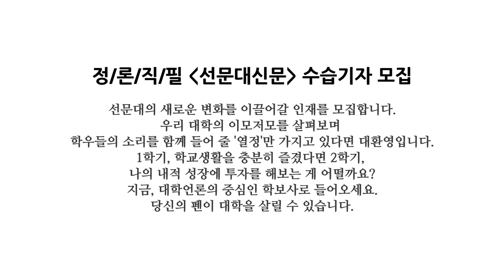2014 신문사 모집 광고